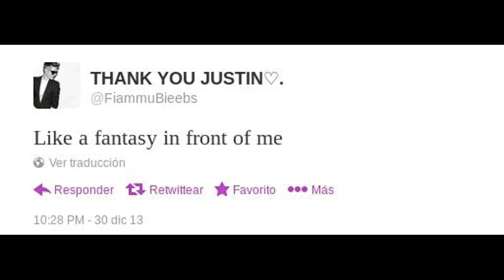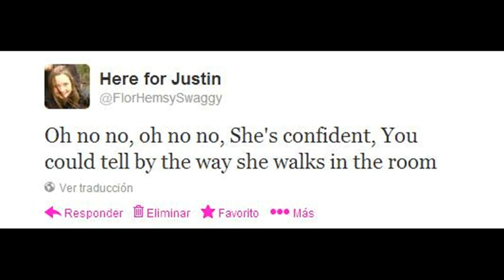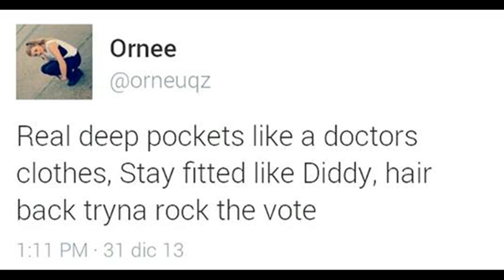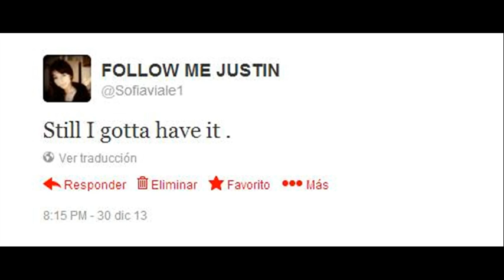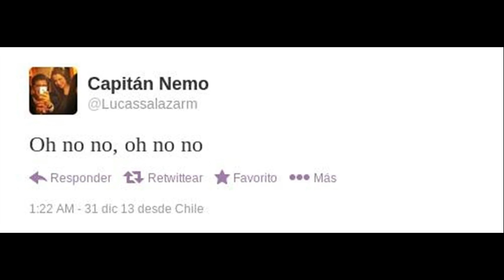Confident- Justin Bieber ft Chance The Rapper (twitter lyrics)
y le quiero hacer un agradecimiento especial a Antoo Rios que me ayudo a hacer el video